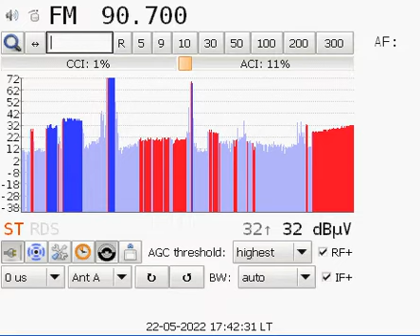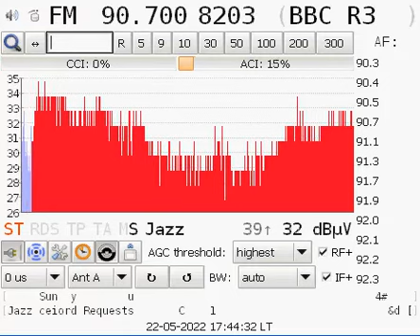FM 90.7 BBC Radio 3 (United Kingdom) / Reception in Belgrade